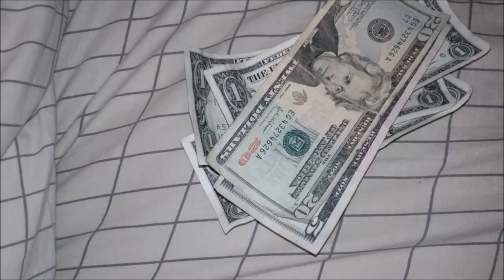Making That Home Depot Parking Lot Money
Duuuug!!! Pallet Builders Make Those Mexican Wages! Ha ha ha --  a little troll humor